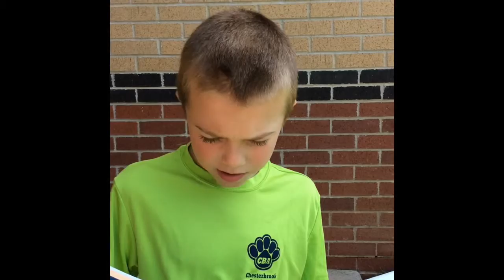Father's Day 2016